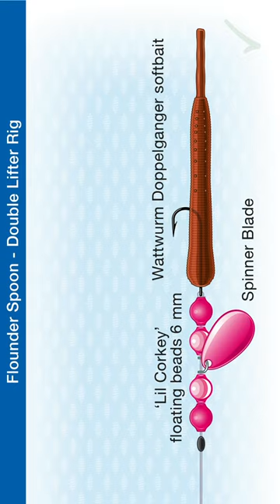How To Rig The Double Lifter Flounder Spoon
The double lifter flounder spoon rig developed by Martin Liebetanz-Vahldiek triggers the aggressive competitiveness of flatfish and can result in a double hook-up. @AnglingKnots
Check out the easy to follow step-by-step knot illustrations in the publications:
Fishing Knots - From the reel to the hook:

Fishing Knots & Rigs: